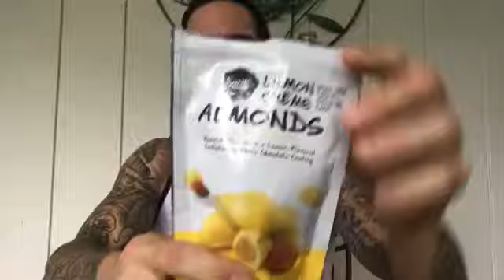Fun Sized Review: Sam's Choice's Lemon Creme Almonds